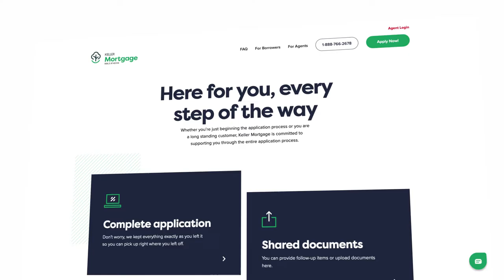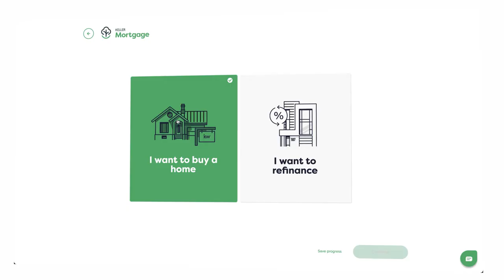The Keller Mortgage Advantage | Agent Spotlight: Kate Conroy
Buyer specialist Kate Conroy shares how Keller Mortgage is helping her clients succeed every step of the way.